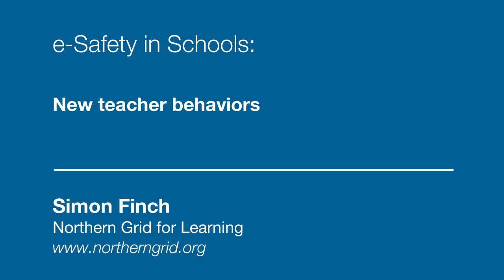e-Safety in Schools - New teacher behaviors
Simon Finch, Northern Grid for Learning

Recorded at the Plymouth e-Learning Conference 2011